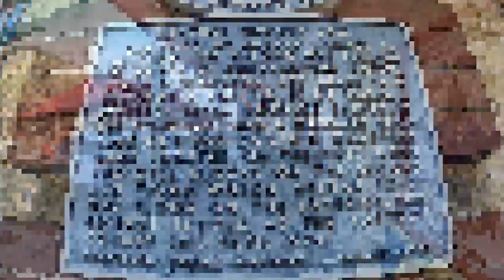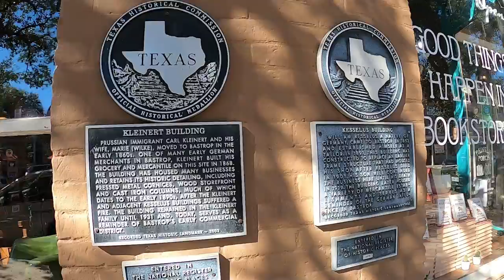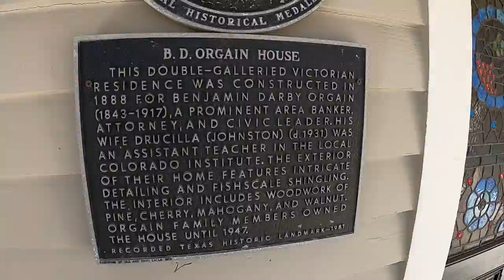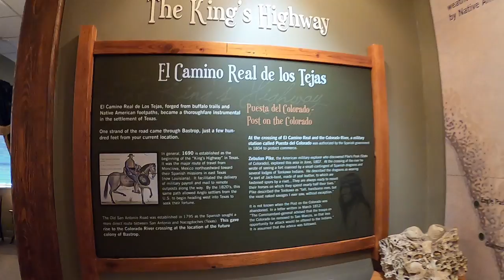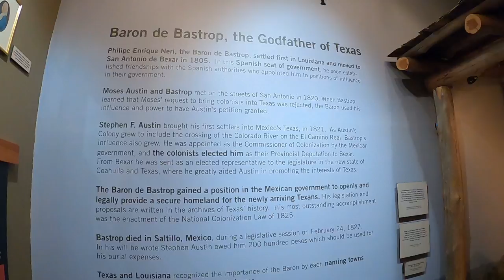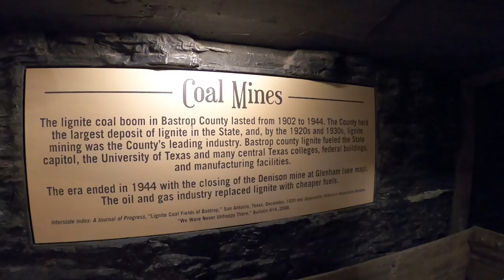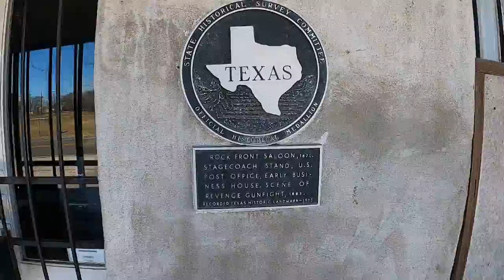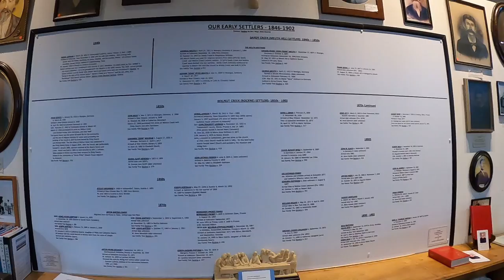Interesting Stories in Bastrop Texas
The Bastrop area has a fascinating history. Join me as tour this town and the surrounding countryside.